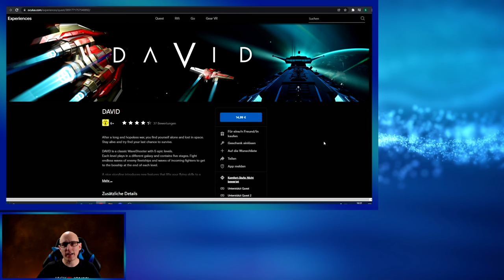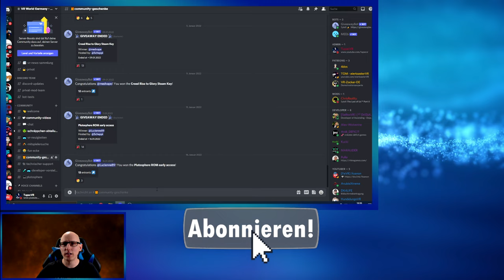DAVID Gewinnspiel - Meta Quest 2 - 3 x Oculus App Lab Key - VR World Germany Discord - Deutsch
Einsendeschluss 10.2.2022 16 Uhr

Discord Gewinnspiel Ende 11.02.22

▌Social Media ▌

Virtual Reality